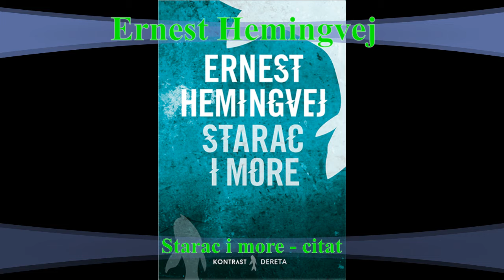Ernest Hemingvej – Starac i more - citat